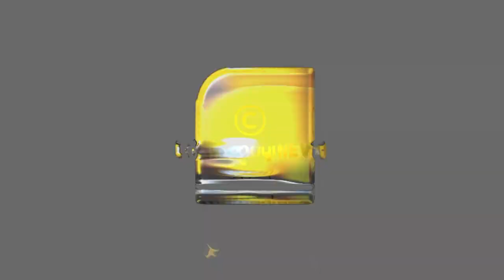ജനസംഖ്യ നിയന്ത്രണം തെറ്റാണന്നു ഖുർ: ആൻ പറഞ്ഞിട്ടില്ലെന്ന് അബ്ദുള്ളക്കുട്ടി | AP Abdullakutty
ജനസംഖ്യ നിയന്ത്രണം തെറ്റാണന്നു ഖുർ: ആൻ പറഞ്ഞിട്ടില്ലെന്ന്
അബ്ദുള്ളക്കുട്ടി | A P Abdullakutty